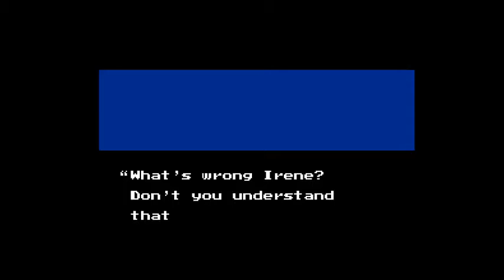Ninja Gaiden III: The Ancient Ship of Doom - Acts 1 and 2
Ninja Gaiden III features several of the new additions from II except the shadow clones, and the controls changed a bit. Ryu's motion in the air has been slowed down, which can be annoying when you're trying to avoid enemies if you've played 1 and 2 a lot.
The biggest difference however from this game and the first two is that 3 has limited continues, and once you run out, the game's over, putting you back at the title screen and act 1, making for one of the most frustrating experiences I've had in months.